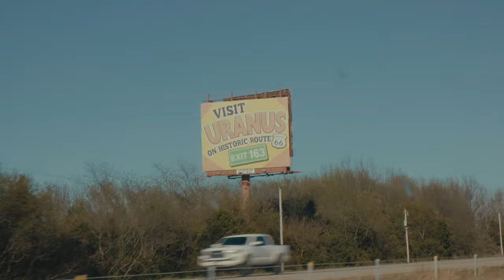Climbing + Total Solar Eclipse at Horseshoe Canyon Ranch | A Memory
Horseshoe Canyon Ranch, A Memory

In April 2024, my climbing friends and I went down to Horseshoe Canyon Ranch in Jasper, Arkansas for a climbing trip and to see the Total Solar Eclipse. This is a collection of memories that were recorded.

0:00 - Day 1 Road Trip
1:17 - Day 2 Bouldering
6:58 - Day 3 Sport Climbing
10:40 - Day 4  Sport Climbing and Night Bouldering
16:23 - Day 5 Total Solar Eclipse